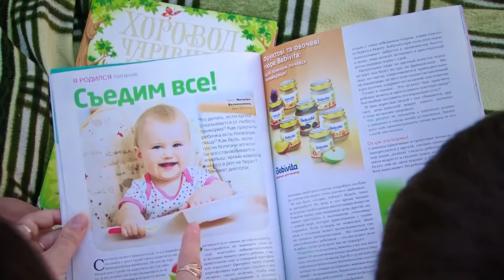В ожидании чуда! / Выписка с роддома Житомир / Видеосъемка в Житомире / Видеооператор Житомир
↓ Больше, полезного ниже! ↓
ஜ═══ஜ۩   Видеосъемка в Full HD ۩ஜ═══ஜ
Видеограф Олег - Воспоминания бесценны...
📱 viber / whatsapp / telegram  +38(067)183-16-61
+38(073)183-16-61